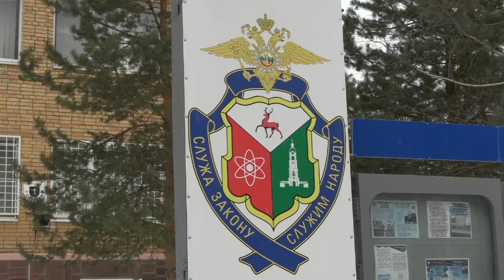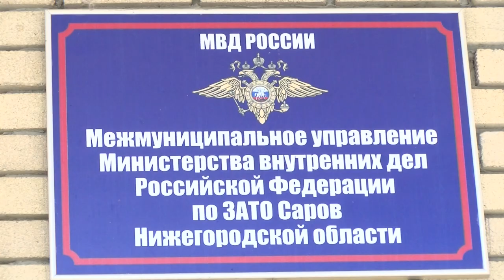Как обстоят дела в саровской полиции?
Хватает ли сотрудников? Как привлечь в саровскую полицию новых специалистов? И как обстоят дела со строительством жилья для правоохранителей? На эти вопросы ответил глава городского УВД Андрей Чернышов.